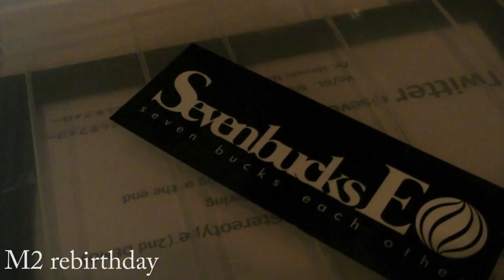Rebirthdayトレーラー/Seven bucks EO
Seven bucks EOの新譜「Rebirthday」トレーラー
3/7に行われたレコ発「悶絶elmo museum vol.4　レコ発編」のダイジェスト映像です。